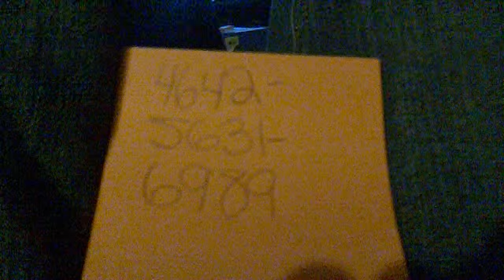My MW3 defiance(ds) friend code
OPEN UP IMPORTANT INFO IN HERE.